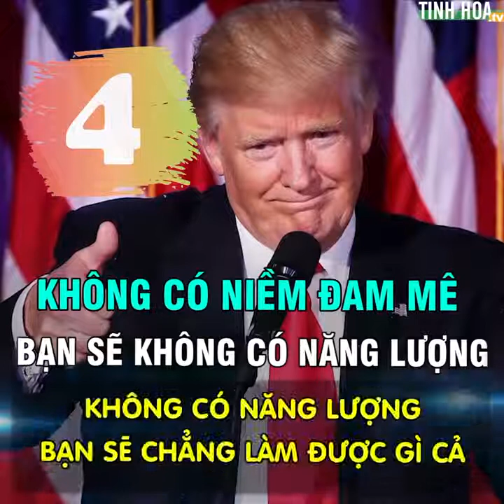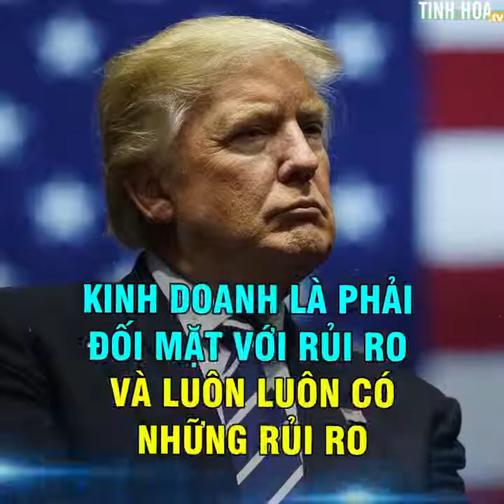Donald Trump Và 14 Lời Khuyên Quý Giá Giúp Bạn Thành Công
Donald Trump là đương kim Tổng thống Mỹ thứ 45. Trước đó, ông nổi tiếng với vai trò là một trong những tỷ phú giàu nhất thế giới, một doanh nhân thành đạt nhà sản xuất chương trình truyền hình.

Donald Trump là một trong những nhà kinh doanh tài ba nhất nước Mỹ hiện nay. Ông nổi tiếng trên toàn nước Mỹ nhờ sự nghiệp, nỗ lực gây dựng thương hiệu, đời sống cá nhân, sự giàu có và bản tính thẳng thắn của mình.

Vậy đâu là chìa khóa thành công của ông? Dưới đây là những câu nói hay, chính là những lời khuyên cuộc sống của Donald Trump về bí quyết để thành công, cũng như triết lý kinh doanh của mình, khiến ông trở thành người thành công như vậy, chúng sẽ có ích cho cuộc sống của bạn?

1. Dám nghĩ lớn. Nếu đằng nào bạn cũng phải nghĩ thì hãy nghĩ lớn”.
2. Kinh nghiệm cuộc sống đã dạy cho tôi một số điều. Thứ nhất là lắng nghe linh cảm của bạn. Thứ hai là bạn thường tốt hơn khi gắn với những điều mà bạn biết. Và thứ ba đôi khi vụ đầu tư tốt nhất lại là những thứ mà bạn không làm.”
3. Tôi luôn cố gắng học từ quá khứ nhưng tôi lên kế hoạch cho tương lai bằng cách tập trung vào hiện tại.
4. Cần có niềm đam mê, không có ngọn lửa đam mê bạn sẽ không có năng lượng.
5. Bạn không thể làm việc gì một mình.
6. Hãy luôn học hỏi từ những sai lầm của người khác.
7. Mỗi vấn đề đều ẩn chứa một cơ hội tốt .
8. Kinh doanh là phải đối mặt với rủi ro và luôn luôn có những rủi ro. Bạn cần quản lý rủi ro để một thất bại nhỏ không loại bạn ra khỏi cuộc chơi.
9. Sử dụng kỹ năng và tài năng thật sự của mình, nhưng trên hết là sự ngoan cường. Coi mình là người chiến thắng có nghĩa là không bao giờ bỏ cuộc.
10. Hãy tìm cách để công việc của bạn thoải mái hơn.
11. Đừng quá lo lắng về những việc bạn không thể kiểm soát.
12. Mặt trời không chiếu sáng mãi mãi
13. Điều tạo ra sự khác biệt giữa người thắng và kẻ thua là cách họ đối mặt với mỗi bước ngoặt mới của số phận.
14. Kinh doanh bắt đầu khi bạn có tầm nhìn. Hãy nhớ trở ngại là cánh cửa thành công và đứng trước bất cứ khó khăn nào xin đừng lùi bước.

Mời bạn đăng ký kênh NHÂN SINH CẢM NGỘ bằng cách bấm ĐĂNG KÝ hoặc CLICK vào để cập nhật những video mới nhất về : các bài học hay về đạo đức, làm người, những lời dạy ý nghĩa của cổ nhân, về cuộc sống và những video giải trí thú vị nhất.